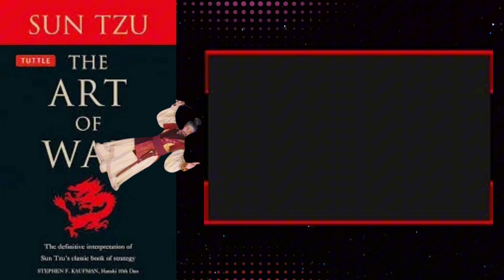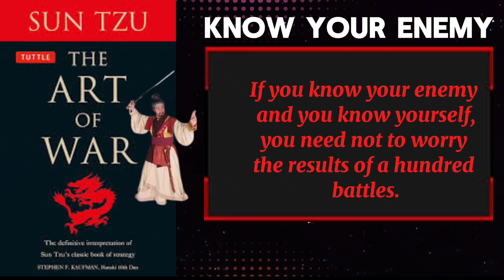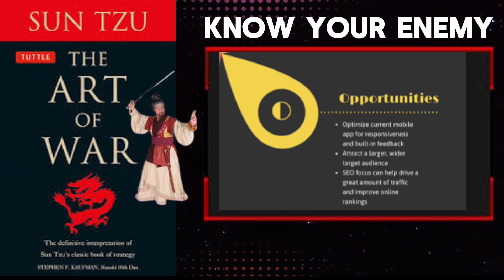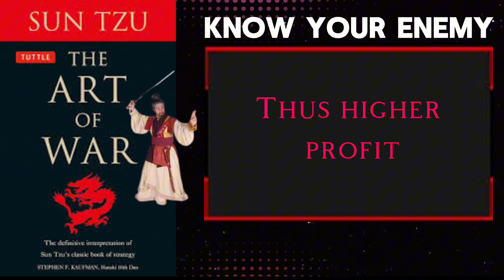The Art of War Small Businesses Version. Beating competition the Kenyan way.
Running business in Kenya needs alot of resilence and wisdom. In this episode, we share lessons that we can pick from Sun Tzu through his book "The Art of War"
His wisdom is still highly valueable in business world. Competion is invetable in business and so is war but Sun Tzu advises that the best victory is the one that requires no battle, therefore we must be creative enough to be unique enough to outsmart our competitors with direct competition.